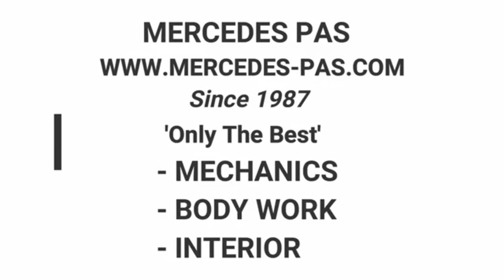All about Red Classic Cars By Mercedes Pas & Queen of Cars /Kassandraqueenofcars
MERCEDES PAS - CHASING CLASSIC CARS
BY Queen Of Cars /Kassandraqueenofcars & Mercedes Pas

Philippe Pas and Kassandra Pas who looks at classic cars focusing on exclusive MERCEDES BENZ cars such as, W108, 109, 111, 112, 113. They focusing on finding and getting cars running, with the option of restoration and a likely sale.
The series shows the finding and restoration process, and not all projects are financially successful.
Their love and passion for cars is very visible.